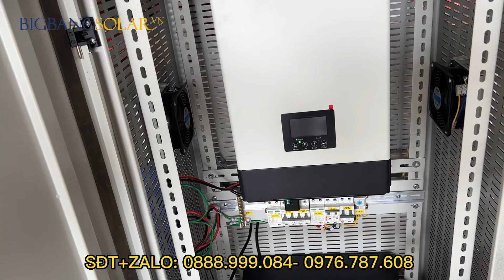Combo Điện Mặt Trời Độc Lập Homestay Đà Lạt Hệ 5 kw Luxpower . BigBang Solar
Gói điện mặt trời độc lập cho Homestay Container ở Đà Lạt được BigBang Solar hoàn thiện bàn giao cho khách với câu hình như sau
- 1 Máy biến tần Hybrid Luxpower sna 5 kw giá : 16.5 triệu.
- 1 Pin lưu trữ Eve 51.2v 100 ah giá: 20 triệu
- 12 tấm pin Ja 450 w giá : 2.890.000 vnđ/ tấm
- 1 tủ điện làm sẵn đấu nối toàn bộ hệ thống tích hợp giá: 7.5 triệu
- Kèm theo 1 set phụ kiện lắp đặt
tổng giá trị combo : 80.5 triệu
- Hệ thống 1 ngày thu về 20-25 kw điệm giảm chi phí từ 1.2-1.5 triệu tính giá mua điện từ Evn.

- Hệ thống được BigBang Solar setup làm sẵn giảm chi phí lắp đặt tại công trình, đảm bảo an toàn thi công hệ thống 1 cách nhanh nhất.
- Được đội ngũ kĩ thuật BigBang Solar hỗ trợ onlien lắp đặt 24/7 nhanh nhất
- Bảo hành trược tiếp sản phẩm bới BigBang Solar phân phối

Hotline + Zalo tư vấn:
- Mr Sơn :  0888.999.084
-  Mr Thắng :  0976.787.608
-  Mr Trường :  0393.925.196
-  Cơ Sở : 119/11 đường Nguyễn Thị Kiểu, phường Tân Thới Hiệp, quận 12, HCM